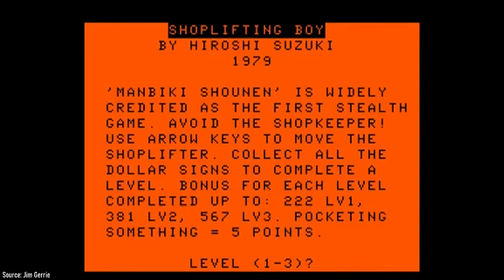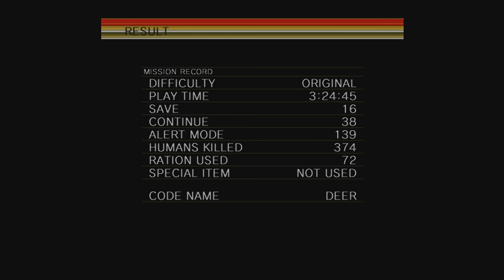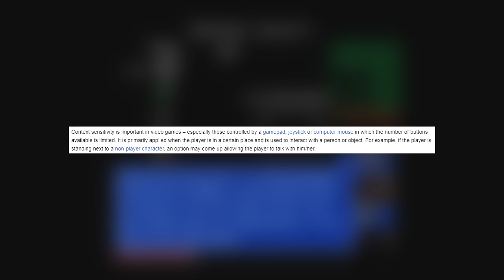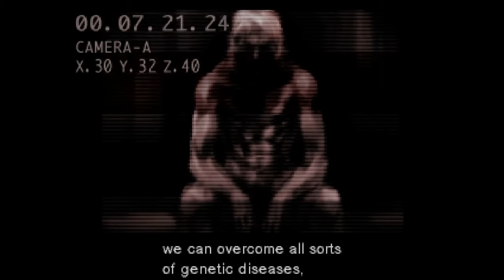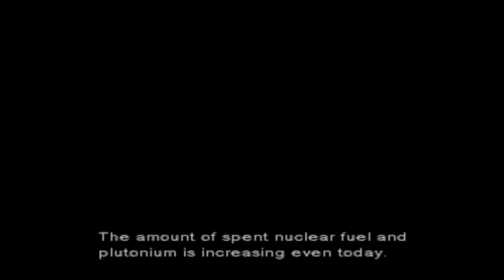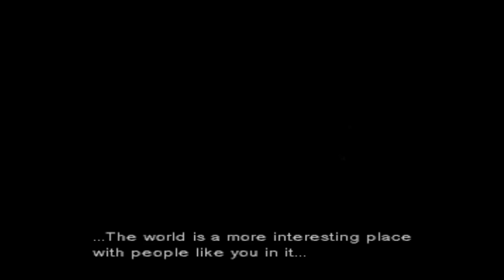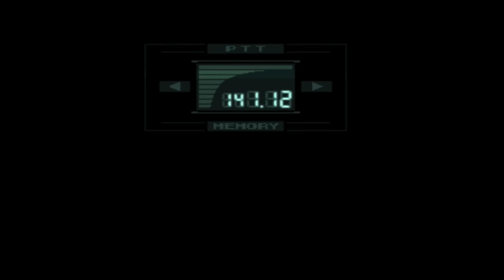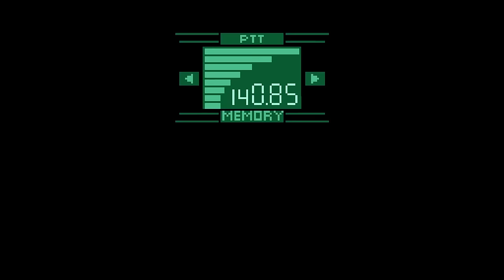How Metal Gear Revolutionized Video Games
Metal Gear is one of the most revolutionary and groundbreaking franchises in gaming history. Oftentimes being cited as single-handedly popularising the stealth video game genre, as well as featuring one of the most immensely detailed and intriguing narratives I've ever experienced. Today we start our journey towards carefully analysing each game in the franchise, where we'll attempt to understand why this series is thought of in such high regard. And to begin with, we take our attention to the franchises humble beginnings and see how the earliest metal gear titles setup the foundations of not only the series as a whole, but also what would be considered the modern stealth video game format we experience today along with it.

Metal Gear - 0:00
Metal Gear 2 - 1:15:27
Metal Gear Solid - 2:30:32